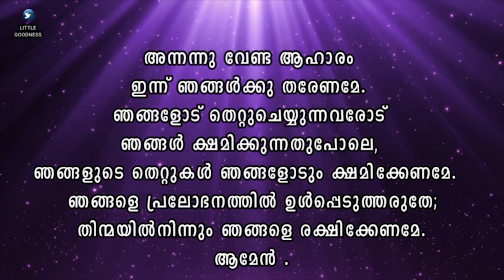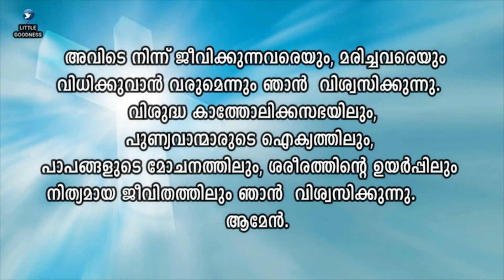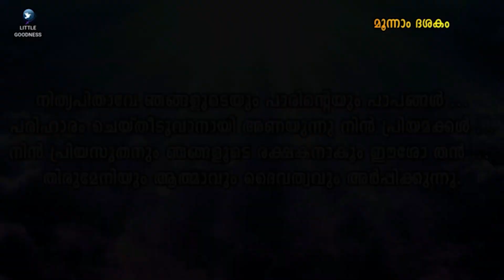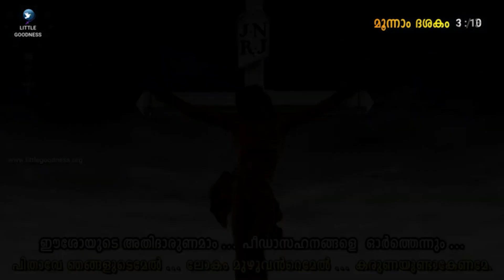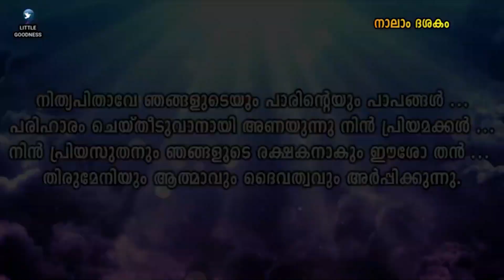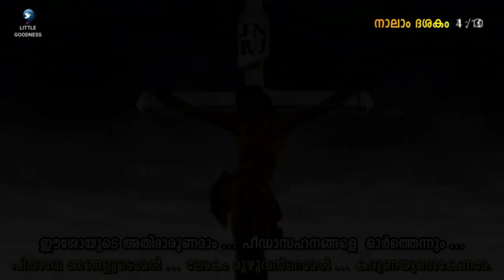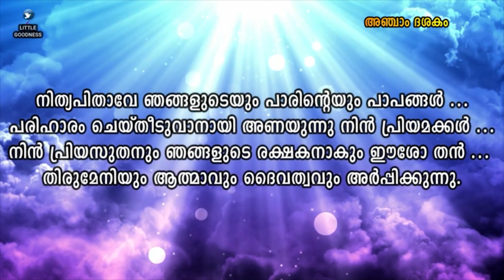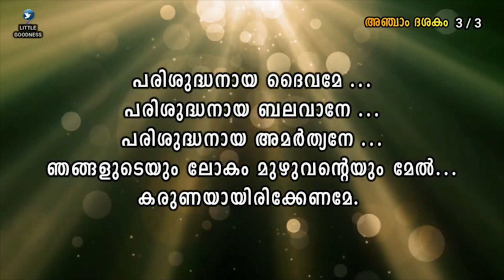കരുണയുടെ ജപമാല (ഗാനരൂപത്തിൽ) 🙏🏻 OCTOBER 20, 2023 🙏🏻 Divine Mercy Chaplet - Song Version🙏🏻